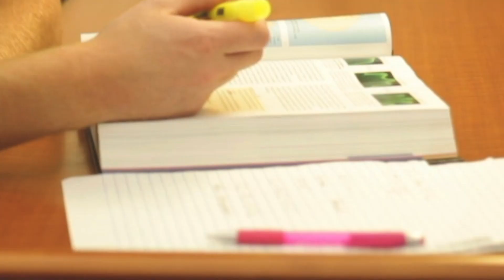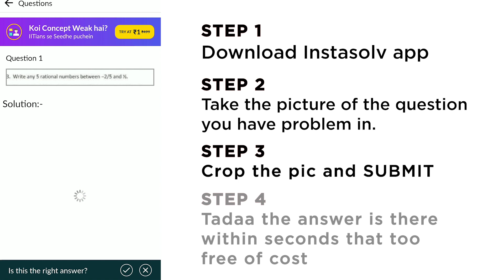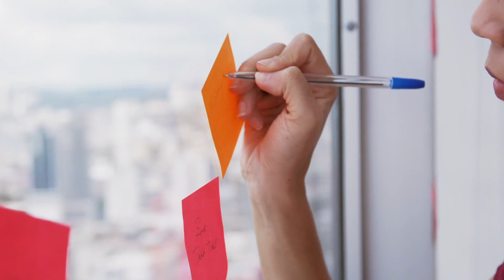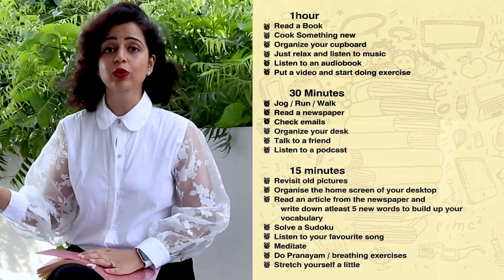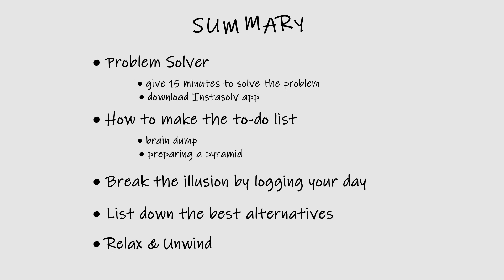HOW TO AVOID WASTING TIME DURING ONLINE CLASSES|TIME MANAGEMENT HACKS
We all have been guilty of wasting a lot of time in doing the most unproductive things throughout our day and we feel that this habit is harmless, but do you know that when you waste the time its not only  the time you are wasting but also your ability to focus / concentrate also goes for a toss. So Its is reallly really important to take the utmost care of the time available with you and make the most out of it.

So try out these hacks to make your day more organised and productive.

So let's make studies interesting.

Stay productive, make the best of your time, STOP WASTING THE TIME, TIME IS THE MOST IMPORTANT THING FOR THE STUDENTS, STUDY EFFECTIVELY